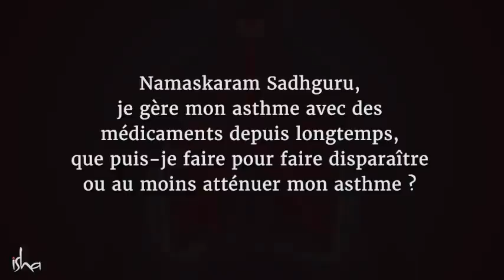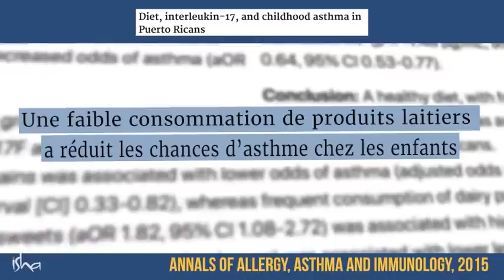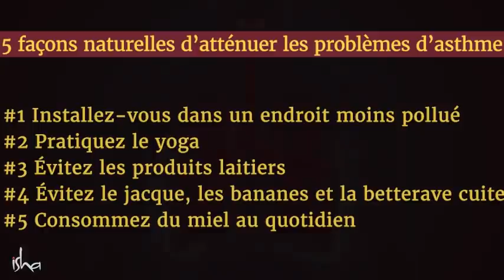5 façons naturelles puissantes d’atténuer des maladies chroniques comme l'asthme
5 façons naturelles d’atténuer les problèmes d’asthme
Description : Sadhguru donne 5 conseils simples pour aider les personnes asthmatiques à réduire leurs problèmes d'asthme.

#1 2:38 Installez-vous dans un endroit moins pollué
#2 3:20 Pratiquez le yoga
Ingénierie Intérieure
#3 4:15 Une technologie pour le bien-être incluant la pratique ancestrale du kriya Shambhavi Mahamudra
#4 4:20 Évitez les produits laitiers
4:54 Une faible consommation de produits laitiers a réduit les chances d’asthme chez les enfants
#5 5:12 Évitez le jacque, les bananes et la betterave cuite
#6 5:20 Consommez du miel au quotidien